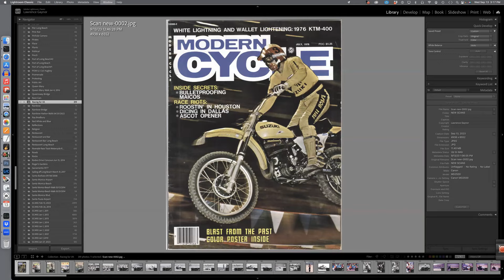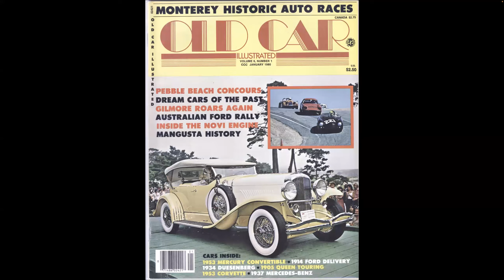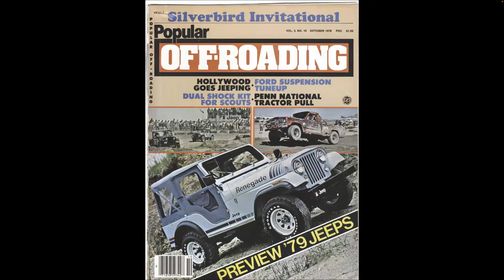LG Racing Photos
Motorsports Photography